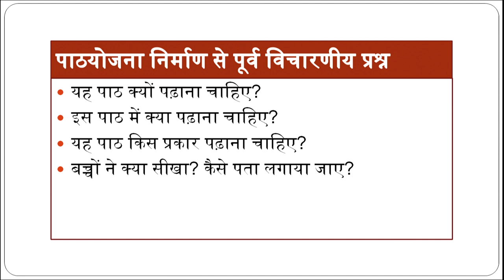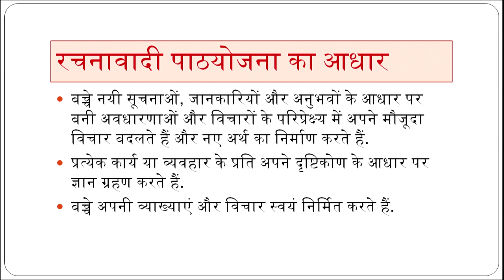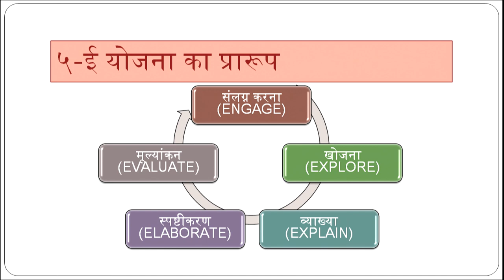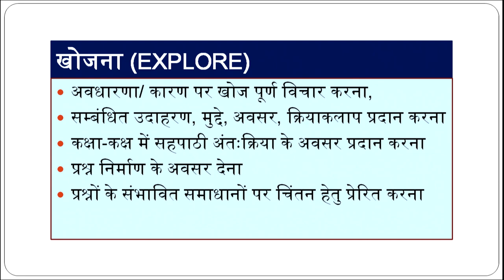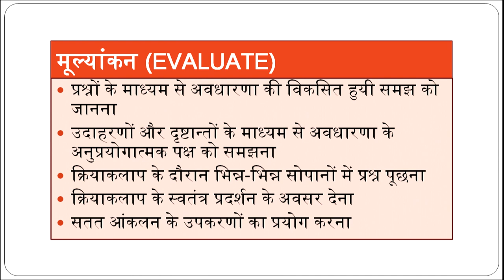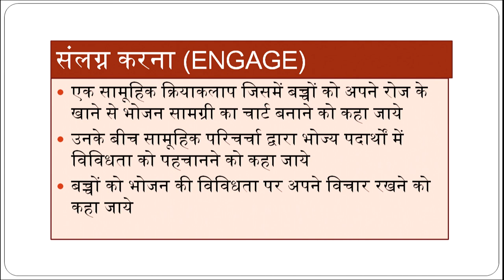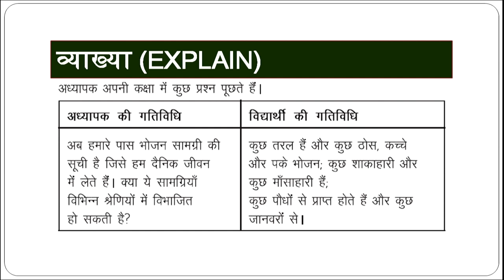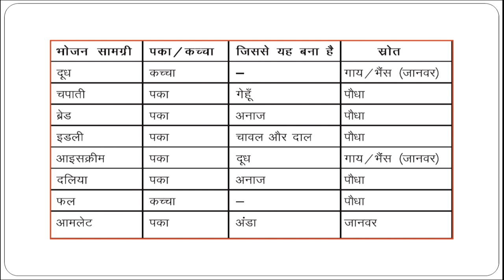Pathyojana Nirman ki 5-E Pranali